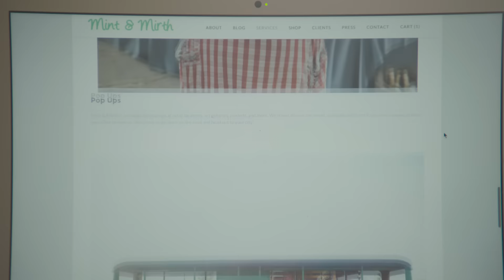Jennelle and Joni - The Modern Mixologists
The perfect cocktail may never exist, but the ladies behind Mint & Mirth are constantly striving to find it. Their modern take on mixology is winning major awards throughout the Pacific Northwest and reinventing wedding receptions and event bars along the way.